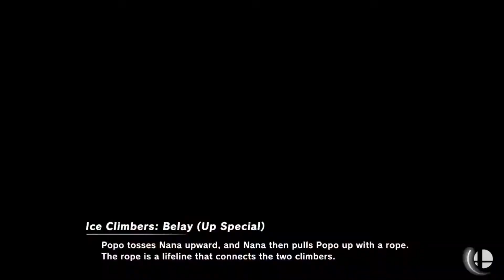MSM 43 Tonik Inkling set 4